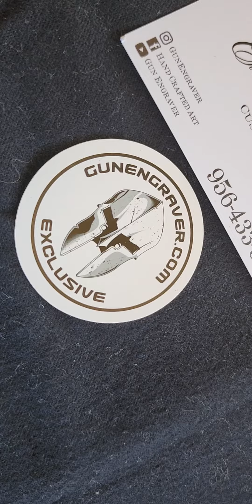Colt 38 Super Engraved